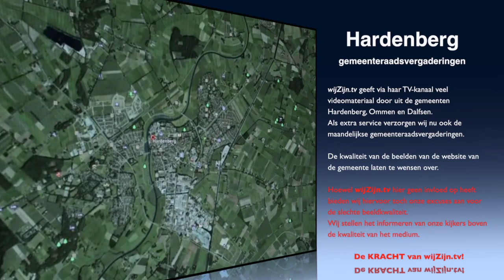Hardenberg: Raadsverg. van 29 sept. 2015